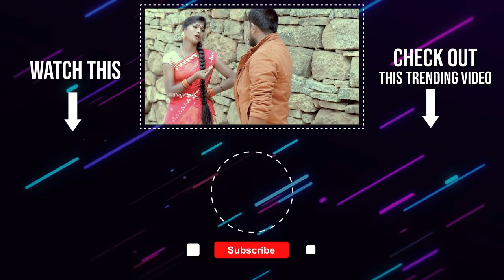Komatolla Oh Venkati Dj Folk Song | Latest Folk Songs | TonyKick || Mounika Dimple | My Village Beat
Komatolla Oh Venkati Dj Folk Song | Latest Folk Songs | TonyKick || Mounika Dimple | My Village Beat || Telugu Folk Songs

మా my Village Beat  వాట్సాప్ గ్రూప్ లో జాయిన్ కాండీ... ఇలాంటి మరిన్ని ఫోక్ సాంగ్స్ లో కాన్సెప్ట్స్ ఉంటె మాతో షేర్ చేయండి ...

Produced By
Rajanikanth Errabelly , R Media

Choreographer & director: Raghu jaan
Cast : Tonykick , Mounika dimple

Lyrics:-Rajendhar konda
Singers:-Prabha,Hanumanth Yadav
Dop ,editor,DI: Janatha Bablu
Asst camera: Raghu lavdiya

Asst choreographer: Sunil kanka

Side dancers: Sunil kanka, Rajesh , Sony , Sathwika

Dear Friends,

My Village Beat is an exclusive music channel. We mainly entertain you with a wide range of quality musical content.

If you have any dj songs, dj songs telugu, dj remix songs telugu, telugu private songs, dj songs telugu folk, teenmar dj songs then share with us so we can publish on my village beat channel on revenue share model.

Regards,
My Village Beat Team